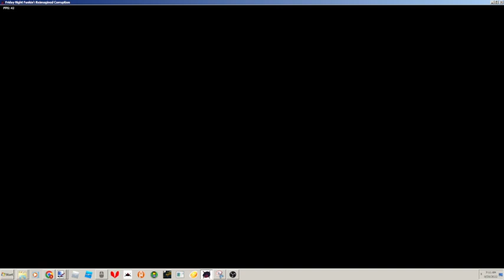FNF Corruption Reimagine Reskin | Week 3 | (Czechia and Corrupted Slovakia vs Corrupted Ukraine)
Week 3
btw i had to play the songs in freeplay because in the week itself xenophobia breaks